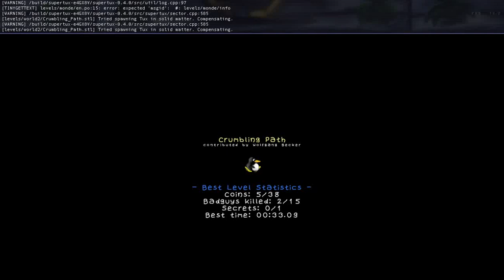SuperTux 0.4.0 Crumbling Path (6 times speed)